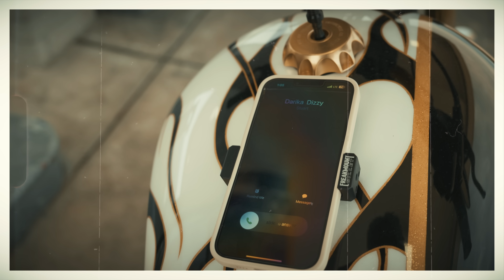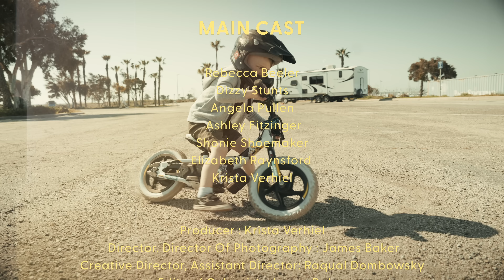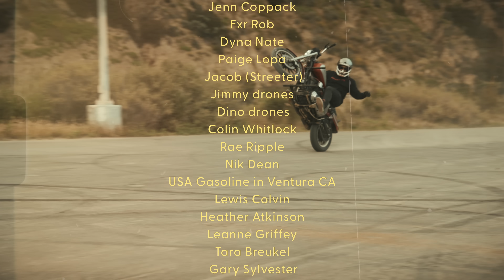Lookin' For Trouble - The First Female Harley Davidson Stunting Film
Della Crew Co presents Lookin for Trouble. Through a cast of all-female Harley-Davidson stunt riders (a first) the film pays tribute to women pioneers in motorcycling, who have broken barriers and paved the way for future generations of female riders.

Featured Riders:
Angela Pullen(@angrockz), Ashley Fitzinger (@smashlyyfitz), Darika (@dizzystunts), Rebecca Beeler (@tyrannosaurus_bexx_),  Shonie Shoemaker (@troublemaker155), Elizabeth Raynsford (@lizardray94) & Krista Verhiel (@mrs_verhiel)

Cinematographer/ Director / Editor:
James Baker (@thegenerousthief)
Creative Director: Raqual Dombowsky
Producer: Krista Verhiel (@mrs_verhiel)

Pfaff Harley-Davidson
Freakmount
Speed and Strength
Gastown Supply Co
Blackbridge HD
Lexin Moto
Fist Handwear
Simpson Motorcycle Helmets
Renegade Riot
Sporty Mob
Opies Speed Shop
Clutch Customs
Mid life Customs
Stinger Trailer
Machine Girl Motorsports
The Vanishing Ones
Odin Mfg
HD Edmonton
Rocky’s HD
Superstition HD
Kelowna HD
Mulholland HD
Redrock HD
Original Garage Moto
Tobacco Road HD
Hightail Hair